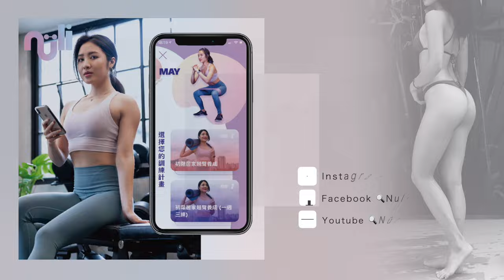初學者如何在家練翹臀？最有效的徒手練下肢五個動作教學， 別再只做深蹲了! Five most effective exercises to grow a booty at home (Eng sub)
嗨大家好我是May歡迎來到我的yt channel ！大部分人聽到在家練翹臀應該都會想到深蹲或著踢腿的動作吧 ! 然而 今天要來告訴各位初學者 或剛接觸健身的妳 在沒有任何器材的情況下 除了深蹲之外，還有其他更為優秀的鍛鍊下肢的動作 甚至比深蹲更能有效打造臀腿肌群！

大家熟知的深蹲主要鍛鍊前側與臀大肌，然而，若你想要看好看的臀型不只是要練臀大肌，包含臀中肌、內層肌肉和連接大腿後側也要跟著練，蜜桃臀、微笑線才能完美呈現。如果你想多了解這集的內容的話，就跟著我看下去吧！

*此影片無商業合作   Edited by Amanda Yeh
Outfit by lululemon
你/妳可以用以下方式支持May Fit ⏬
自創品牌May You Fit周邊產品
下載女力健身App一起成為更好的妳(十四天免費試用)